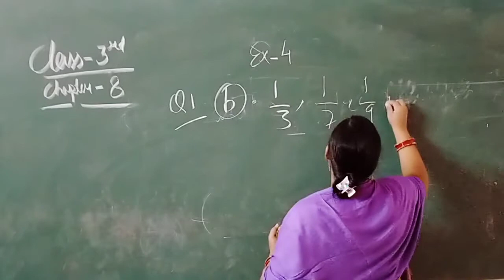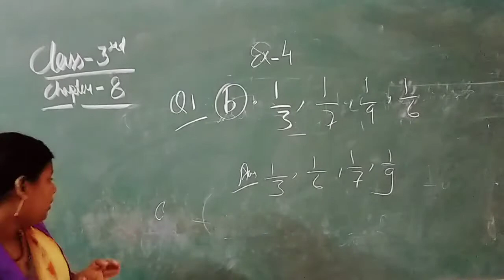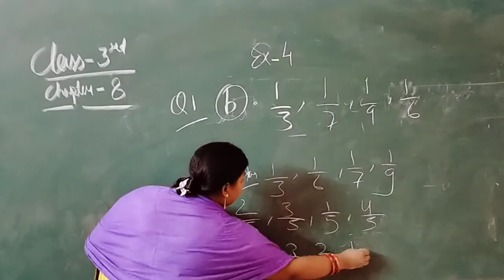Class III Online Class For Maths Chapter 8 Fraction Exercise 4